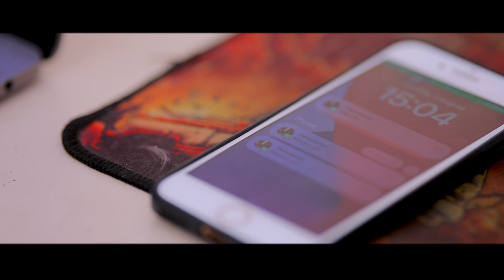Wedding save the date - Panuwaran & Sharmini l 20 Aug 2023